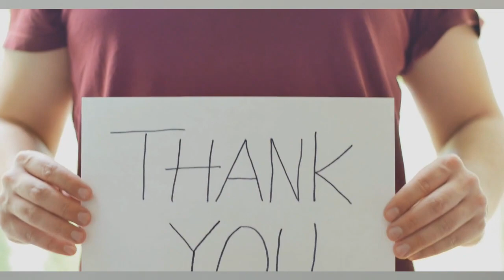7 ugliest dog breeds around the world , Animal KingdomX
look closely at some of the most hideous and disgusting dog breeds. The Affenpinscher breed, commonly known as the monkey terrier, shows a striking similarity to its primate equivalent, as well as the infamous Chihuahua with its apple dome skull and bulging eyes. The Xoloitzcuintli dog breed, with its hairless appearance, and the Russian Hunting Sighthound, with its much extended body, also have an unpleasant appearance. The American Pitbull, noted for its strong physique and big cranium, has a horrible reputation. The oversized-headed, wrinkled, frequently-drooling Neapolitan Mastiff, with its tucked-in belly. Get prepared to be startled by these unappealing dogs.